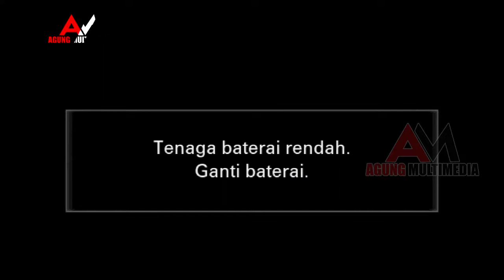dinding kaca || vocal putri ayu }} NEW MUSIK SAHIDNA